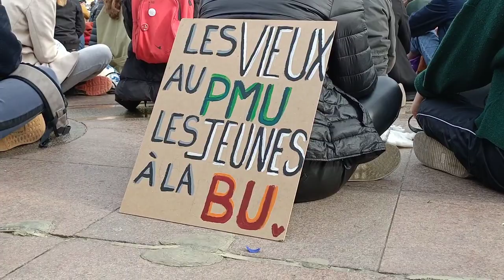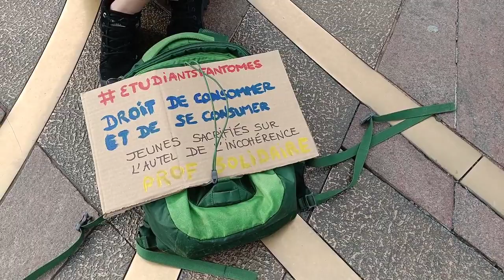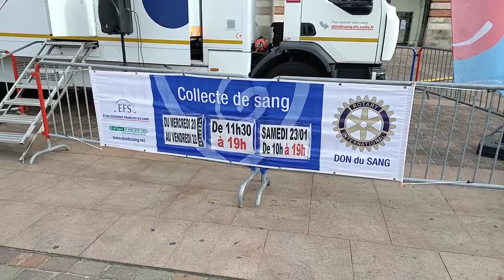[Redif] Toulouse 21/01/2021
Suivez tous les jours les infos que je post sur F A C E B O O K

Retrouvez-moi aussi sur Twitter et Instagram :
T W I T T E R : @djemadine